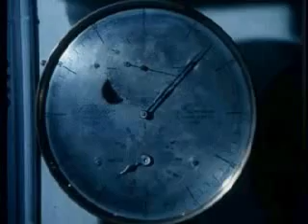Cosmos Episode 10: The Edge of Forever Part 3 of 7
Dr. Sagan leads us on some awesome trips — to a time when galaxies were beginning to form, to India to explore the infinite cycles of Hindu cosmology, and to show how humans of this century discovered the expanding universe and its origin in the big bang.

He disappears down a black hole and reappears in New Mexico to show us an array of 17 telescopes probing the farthest reaches of space.